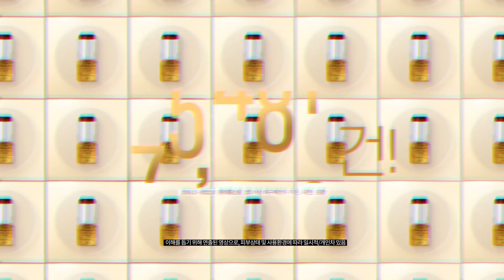보다 강력해진 이데베논 성분으로 피부변화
이데베논 시즌3로 찾아온
울트라브이 이데베논 프레스티지 앰플
강력한 항산화 성분 이데베논 함량 업그레이드
더욱 강력해진 유효성분과 특허공법

누적판매 1,600만병 돌파로
강력한 팬덤 파워
당신의 피부도 달라질 수 있습니다.